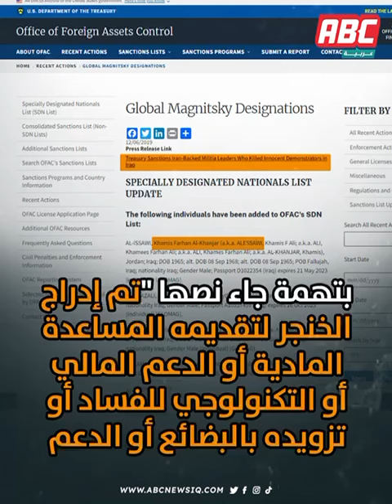الخميس فرحان خنجر على قائمة الاوفاك#ABC_عربية